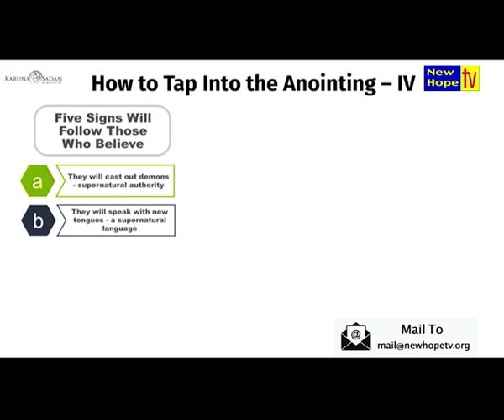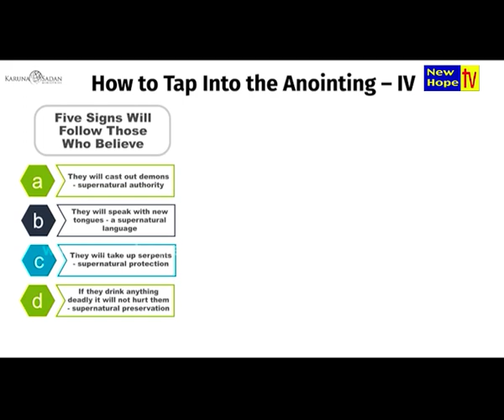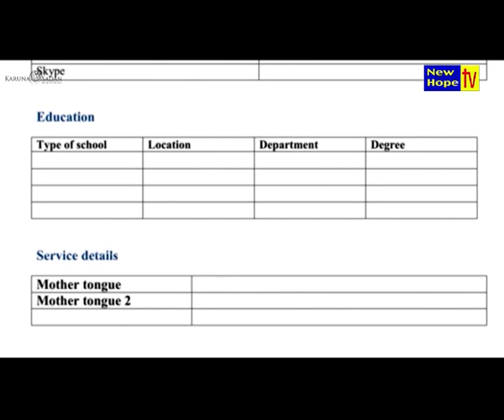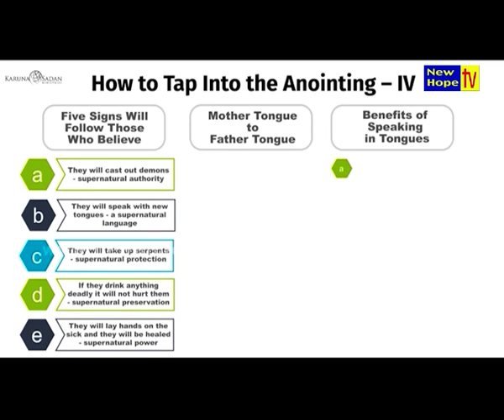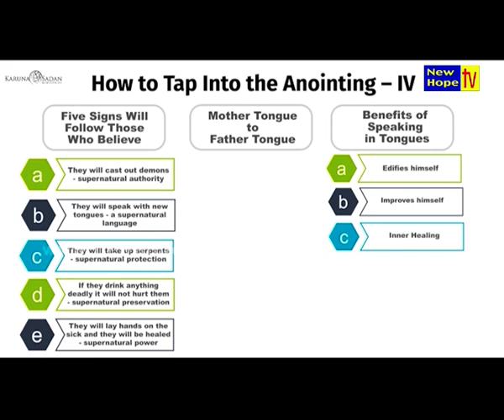How to tap in to the anointing 4 | English/Hindi | Pr. Michael Fernandes | New Hope TV